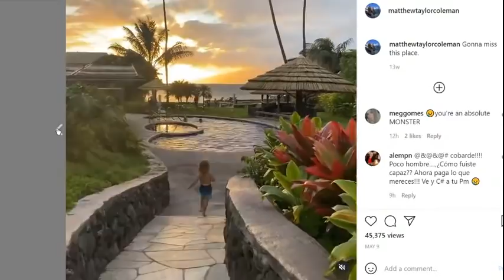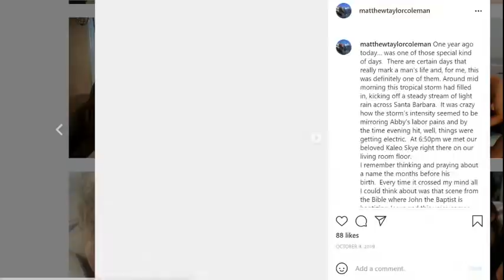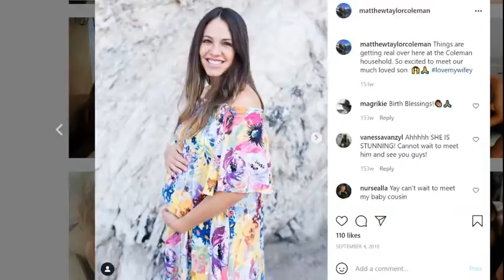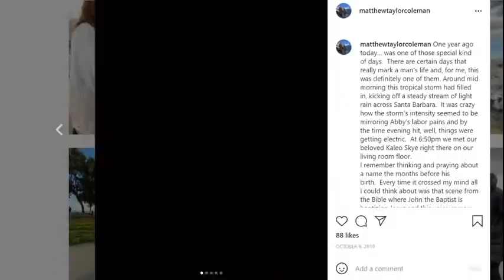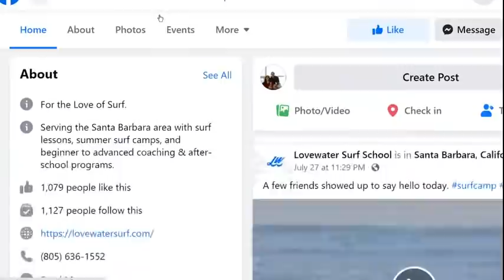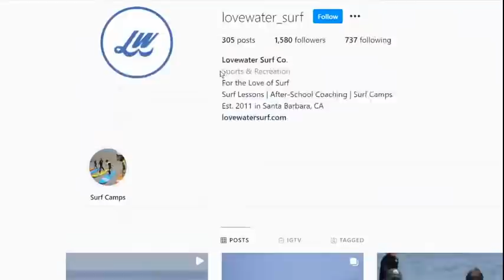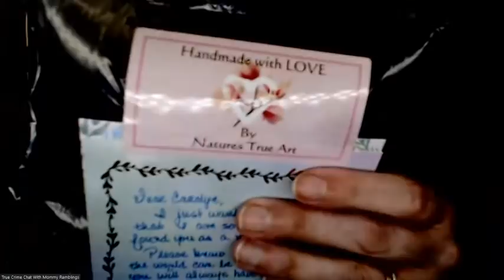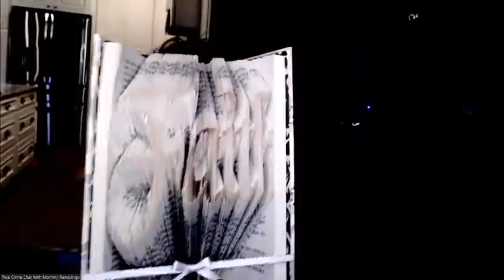Matthew Coleman - Delusional Thoughts Led To The Unthinkable for his Children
Matthew Coleman Case- This Surf School Owner with a perfect life on social media was thinking things that are insane to most of us. Unfortunately his thoughts and beliefs led him to abduct his children and take them to Mexico where he savagely killed them. Prayers for his wife as this has to be beyond heartbreaking for her. What is wrong with people???